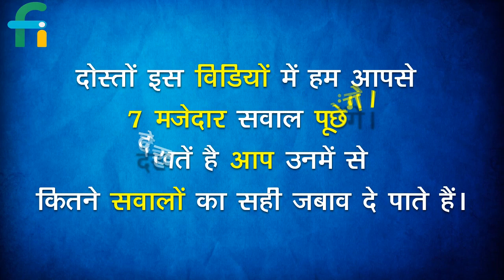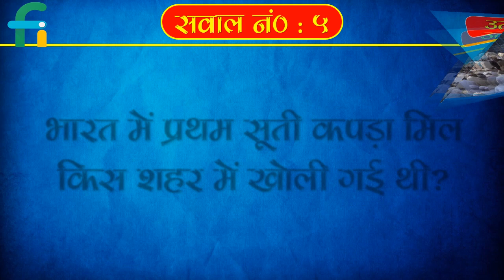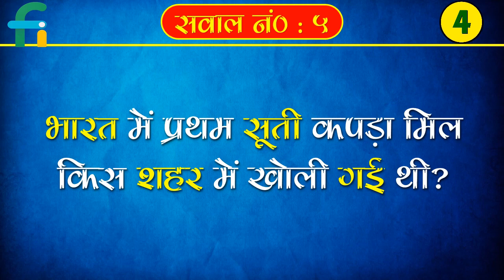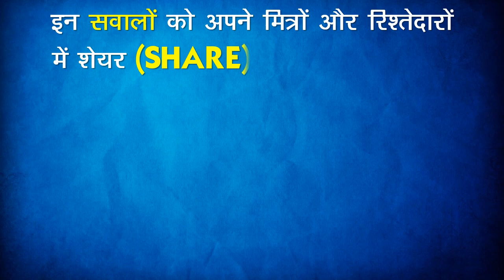कौन सा सांप घोंसला बनाता है | GK in Hindi | Interesting GK | Rapid Mind | Part 1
Hello viewers " Fully Information "  is Youtube channel par aapka swagat hain, aur aaj se mai aapko General Knowledge ke 7 Interesting swal puchunga dekhate hai aap kitane sawalonka shi javab dete hai

Friends aapko is channel par General Knowledge, IQ Test Questions, Brain Teasers, Tricky Questions, Common Sense Questions, Funny Questions mil jayenge.

▶ कौन सा पक्षी जो कभी पेड़ पर नहीं बैठता है| GK Questions and Answers | GK in Hindi | Interesting GK

▶ किस जीव की आंख खराब होने पर दूसरी आ जाती है | GK Questions and Answers | GK in Hindi | General

▶ कौन सा पौधा अमावस्या के दिन ही लगाया जाता है | GK Questions and Answers | GK in Hindi | General

▶ बुल फाइटिंग को किस देश में राष्ट्रीय खेल मानते है | GK Questions and Answers | GK in Hindi |General